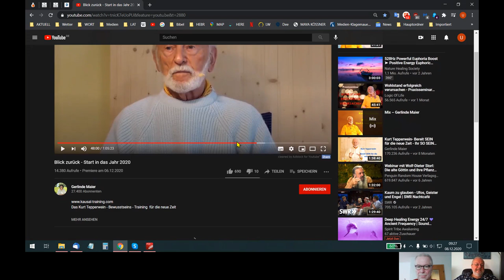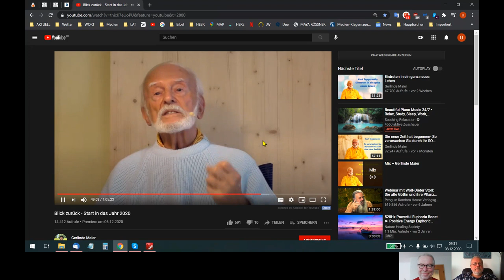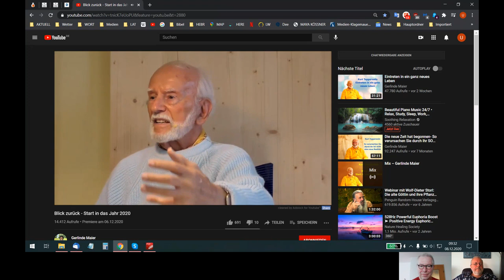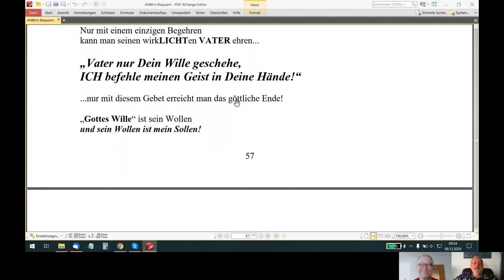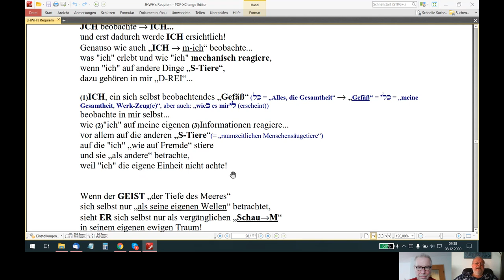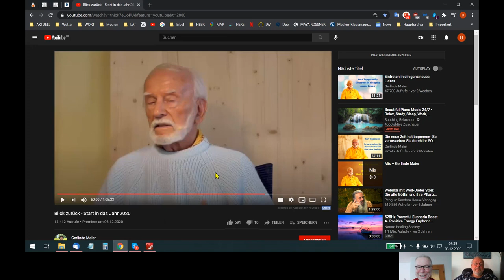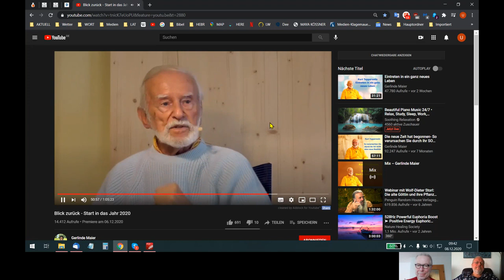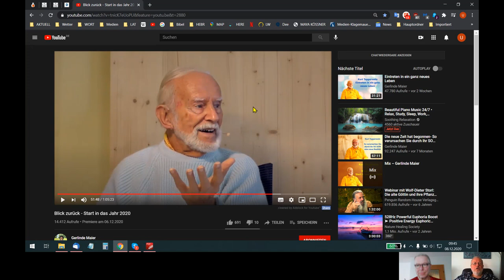HOLOFEELING - WICHTIGE E²R-gänzung ZUR OHRENBARUNG vom 08.12.2020